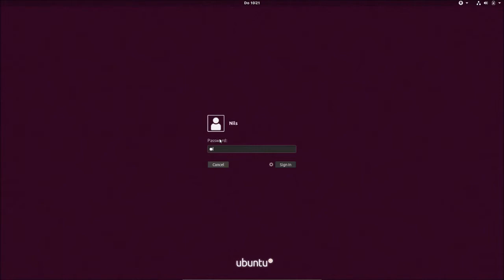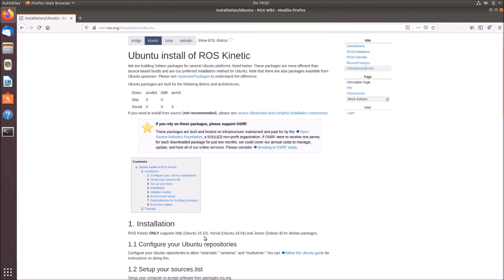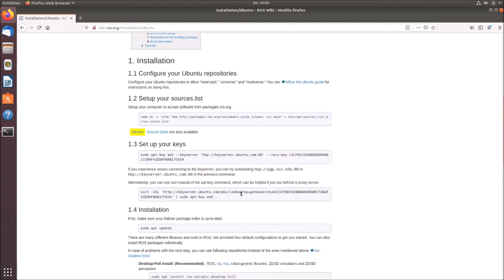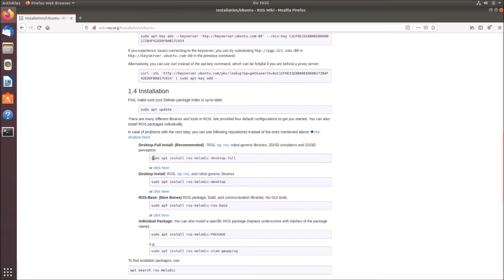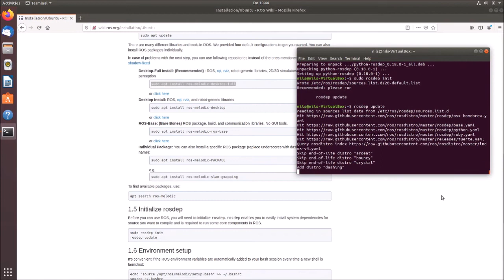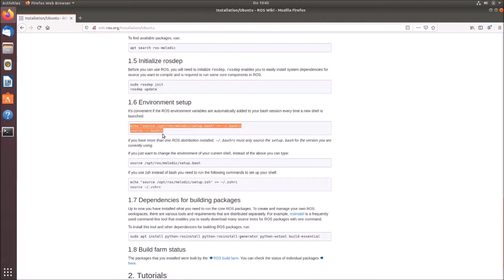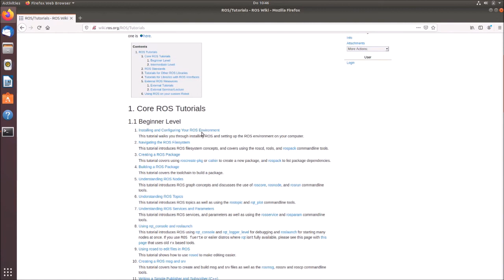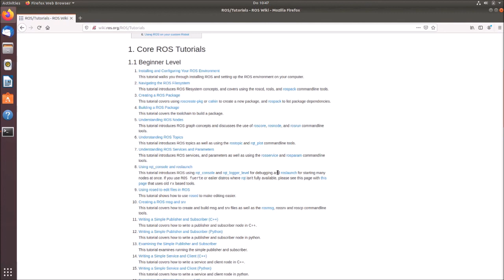02 - ROS Installation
In this tutorial, we will show you how to install ROS Melodic onto Ubuntu 18.04.